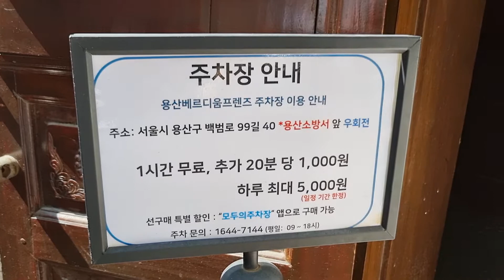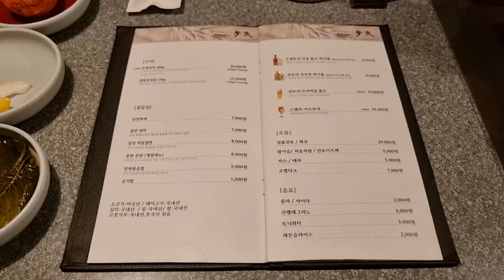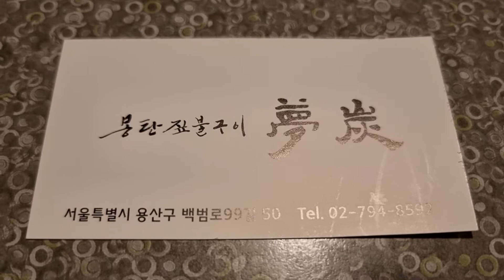맛있는 녀석들 343회 우대갈비 짚불구이 소갈비 용산 삼각지 맛집 몽탄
맛있는 녀석들 343회 우대갈비 편에 방영되는

짚불구이 소갈비를 서브하는

용산 삼각지 몽탄을 소개해 보려고 합니다.

힙지로스러운 분위기에서

우대갈비를 즐기고 싶은 분이라면

건강하세요~!